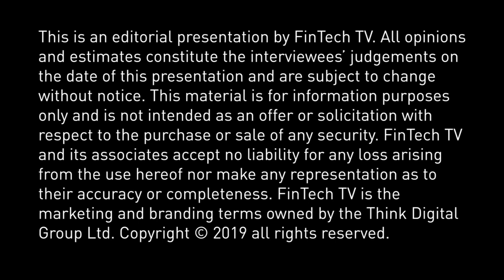FintechTV interview at T3 Technology Tools for Today Conference 2020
Our CEO Abraham Okusanya Interviewed by Jenna Dagenhart at the 2020 T3 Technology Tools for Today Conference on FintechTV by AssetTV.